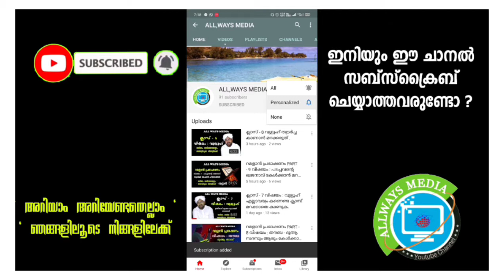റമളാൻ പ്രഭാഷണം PART - 15 വിഷയം : മുഹ് മിനിന്റെ ക്ഷമ ആരും കേൾക്കാതെ പോവരുത്